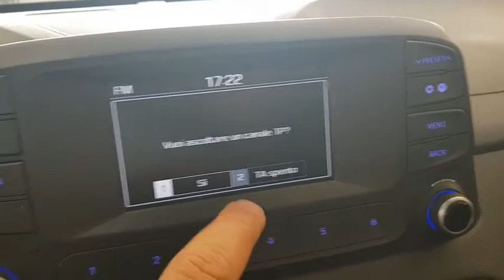2018 HYUNDAI Kona Verona, San Giovanni Lupatoto, Vicenza, Bresci, Mantua U5532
GALAXY GRAY Used 2018 HYUNDAI Kona  in Verona. Fornire servizi alla zona di San Giovanni Lupatoto, Vicenza, Bresci, e Mantua.

Fratelli Lovato
7 Via Flavio Gioia

Lovato Concessionaria ufficiale Hyundai Suzuki a Verona Legnago Domegliara propone HYUNDAI Kona 1.0 T-GDI Classic immatricolata nel 2018. La vettura ha percorso 8500 kilometri e rispetta la normativa antinquinamento Euro6.2 ed  alimentata a Benzina. Il cambio  Manuale a . La vettura viene proposta a 13500 Euro. Presenta i seguenti optionals inclusi nellofferta . Vi aspettiamo presso i nostri punti vendita a Verona Legnago e Domegliara. La dotazione di serie del veicolo comprende ABS Airbag laterali Airbag lato conducente Airbag lato passeggero Airbag per la testa Alzacristalli elettrico - Anteriore Antifurto Autoradio Avviso del cambio di corsia Bluetooth Bracciolo sedili anteriori Climatizzatore Controllo della trazione Cruise Control Finestrini elettrici posteriori Immobilizer Programma di Stabilit Elettronica Sedile guidatore regolabile in altezza Sedile posteriore sdoppiabile Sensori luci Servosterzo Specchietti elettrici regolabili Volante regolabile.